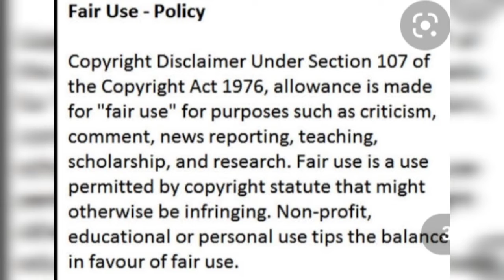Durban gen 24 August 2021 full episodes apdate